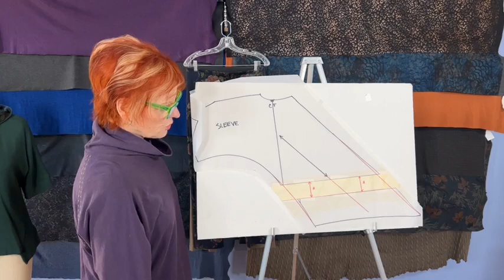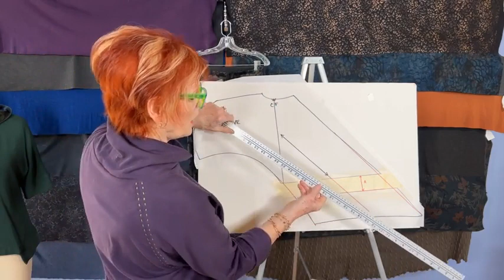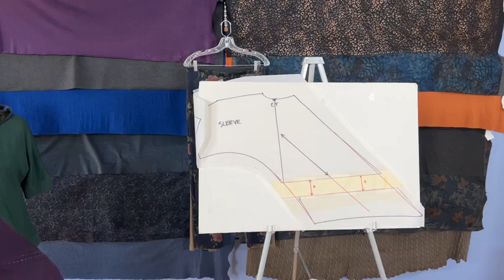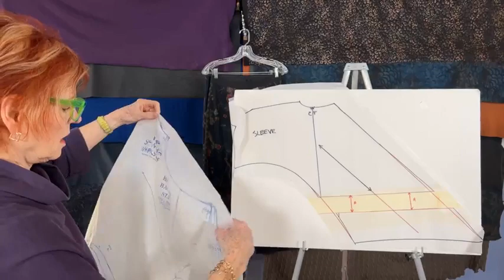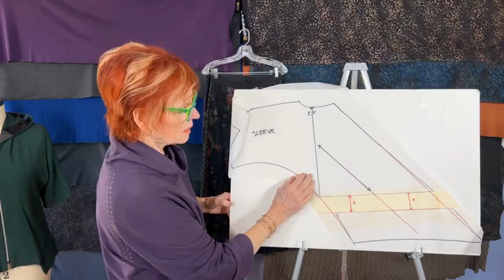The Helix Top & Pants with Linda Lee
Shop the fabric, tutorials, and patterns featured in this week's video. All promotions expire on 1/17/22.
This week, Linda explores variations on the Helix Top and Pants pattern. Tune in to see how Linda added a cowl neck to the top, and how to lengthen this tricky-looking pattern. Meanwhile, Erin has made a pair of Helix Pants that combine the great waistband of the Helix with the width of the West End Pants. So many great ideas!

Video Timeline:
0:00 Welcome
2:40 Helix Top and Pants
3:27 Helix top pattern piece
5:00 How to lengthen the Helix top
7:58 How to make a cowl neck on the Helix top
11:56 Helix pants
14:03 Pencil Pants
17:01 West End pants with Helix waistband
18:15 How to widen the Helix pants leg
22:15 How to make a v-neck on the Helix top
24:30 Q&A
29:54 Fabric showcase
36:14 Q&A

Shop our full collection of sewing patterns, fashion fabric, and sewing tutorials